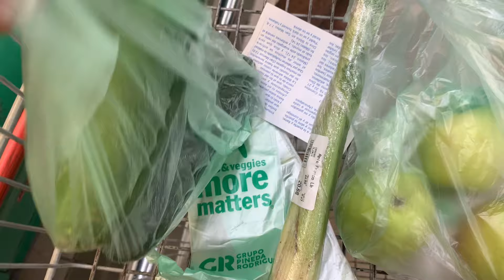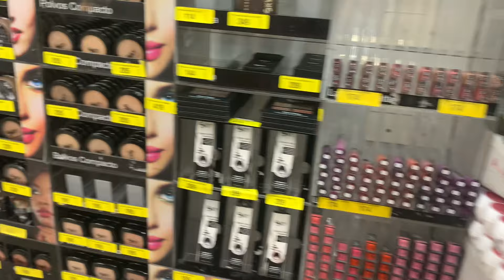IVA MUY RAPIDO EL NORENO/COMO DISFRUTA EL POBRE/LO Necesito#katherineenfamiliavlogs